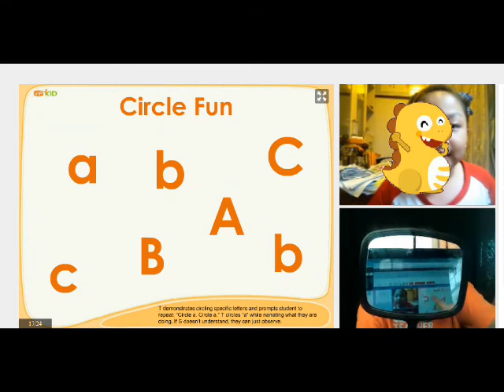Trial Class "A-ha" moment!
Students are able to take a Trial Class with VIPkid and the teachers walk them through basic English sounds/letters/etc. and also work with them on using the PPT interface. I had been trying to show her how to draw on the PPT for about 5 minutes with no breakthrough. I went to get a mirror and when she saw me touch the screen with my finger she finally understood how to make it work on her tablet!!! Lightbulb!